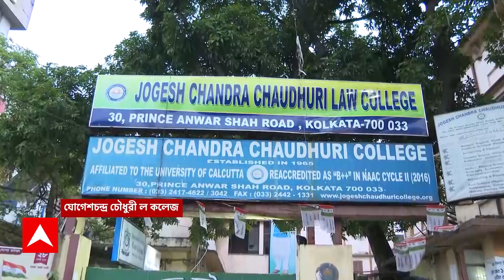Court:যোগেশচন্দ্র চৌধুরী ল কলেজের অধ্যক্ষ ও এক অধ্যাপককে অপসারণের নির্দেশ হাইকোর্টের।ABP Ananda Live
যোগেশচন্দ্র চৌধুরী ল কলেজের অধ্যক্ষকে অপসারণের নির্দেশ হাইকোর্টের (Calcutta High Court)। ল কলেজের অধ্যক্ষ সুনন্দা ভট্টাচার্যকে পদ থেকে সরানোর নির্দেশ । যোগেশচন্দ্র চৌধুরী ল কলেজের আরও এক অধ্যাপককে অপসারণের নির্দেশ। আগামীকাল থেকে কলেজে ঢুকতে পারবেন না ২ অধ্যাপক, নির্দেশ হাইকোর্টের। ইউজিসি নির্ধারিত যোগ্যতা নেই, তাই অপসারণ: বিচারপতি অভিজিৎ গঙ্গোপাধ্যায়। আইনজীবী অর্ক কুমার নাগকে স্পেশাল অফিসার নিয়োগ করল আদালত। আজই পুলিশকে নিয়ে অধ্যক্ষের অফিসে তালা দেওয়ার নির্দেশ হাইকোর্টের । যোগেশচন্দ্র ল কলেজের অধ্যক্ষ হিসেবে মানিক ভট্টাচার্যকে নিয়োগের মামলা । যোগ্যতা না থাকা সত্ত্বেও কয়েকজন অধ্যাপক নিযুক্ত করার অভিযোগে মামলা। অভিযুক্ত অধ্যাপকদের বিরুদ্ধে ব্যক্তিগত স্বার্থে দুষ্কৃতীদের প্রশ্রয় দেওয়ার অভিযোগ। ৯ অক্টোবরের মধ্যে দুষ্কৃতীদের হাজির করতে পুলিশকে নির্দেশ বিচারপতির । কলকাতা পুলিশ কমিশনারকে বিষয়টি দেখার নির্দেশ বিচারপতির ।